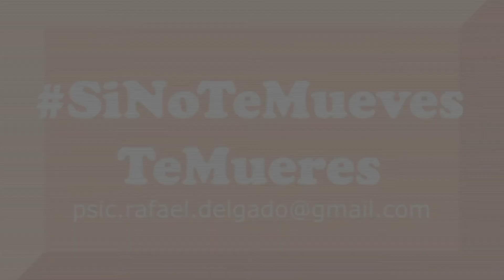Todos Queremos Independencia.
Cápsula 158.

La manera de vivir tu vida depende de la estructura de tus valores y tus límites, ser independiente significa proteger estos valores y límites y hacerlos cumplir. La pregunta es ¿eres o no independiente?

USA EL CUBREBOCAS!!!

Deja tu comentario, recuerda que este espacio es para apoyarnos, aclarar dudas, opinar y debatir.